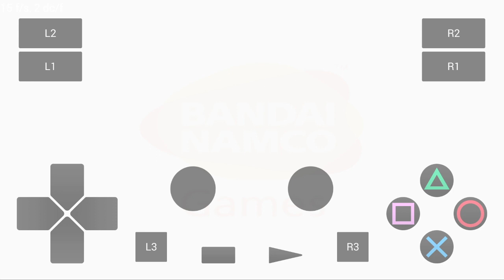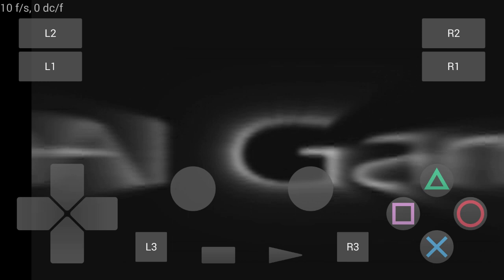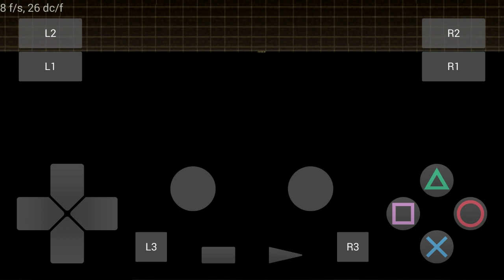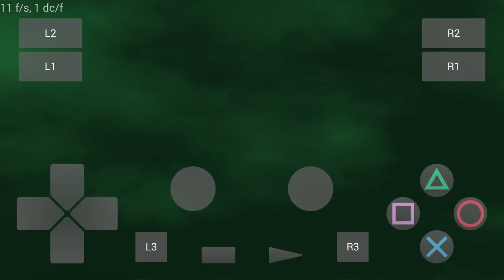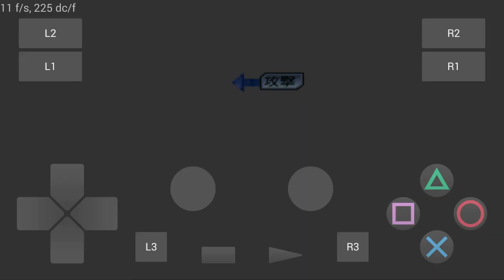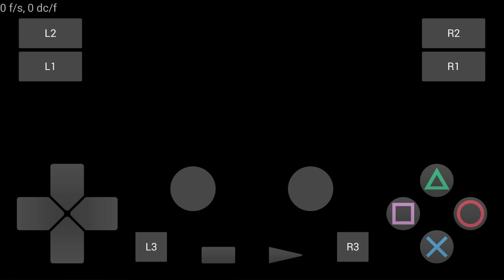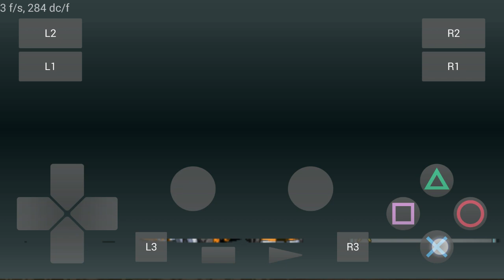Play! PS2 Android Emulator Super Robot Wars Z Game Test01-[PlayX]